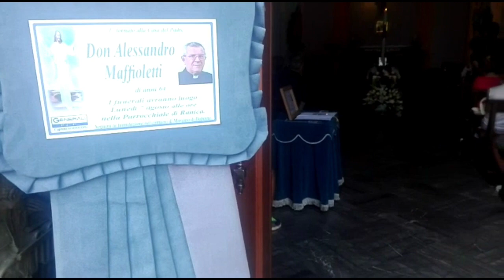Ranica, i fedeli salutano don Alessandro